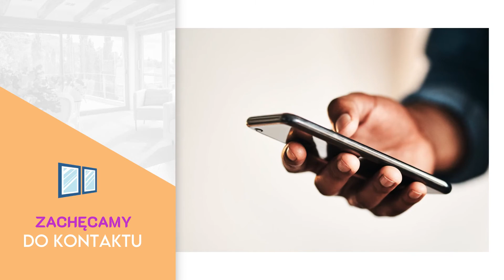Okna PCV Warszawa Jacek Arciszewski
OknaPCV oraz drzwi, sprzedaje, montuje i serwisuje firma Jacka Arciszewskiego, która działa od 2007 roku i ma siedzibę w Warszawie. W jej ofercie znajdują się artykuły od sprawdzonych producentów, takich jak Dobroplast, DRE, Vasko, Porta, Gerda, czy Pol-Skone.

Sprzedaż obejmuje nie tylko okna, ale również zasłony, a w tym rolety, żaluzje, plisy i wertikale. W asortymencie Klienci znajdą również drzwi wewnętrzne oraz zewnętrze, a w tym modele antywłamaniowe. Uzupełnieniem oferty są panele podłogowe o wysokiej klasie ścieralności.

Oprócz sprzedaży elementów stolarki otworowej firma zajmuje się również remontami i wykańczaniem wnętrz. Do jej usług należy tynkowanie tradycyjne i maszynowe, murowanie, ocieplanie budynków, szlifowanie gładzi, montaż sufitów podwieszanych oraz zabudowy z płyt kartonowo-gipsowych.